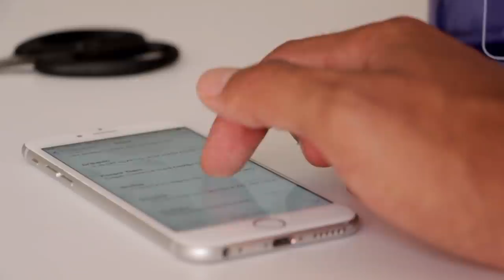NOTICIAS DE ESTADOS UNIDOS HOY Apple y Trump Contra el socialismo